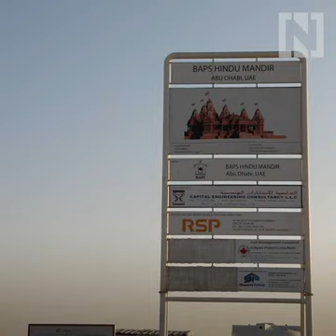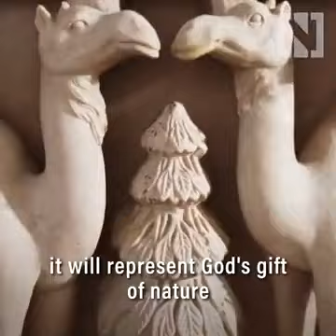12 June 2023